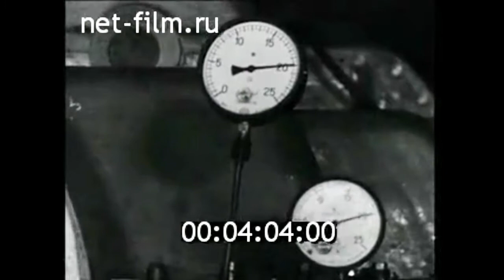1967г. Ленинград. металлический завод имени 22-го съезда КПСС